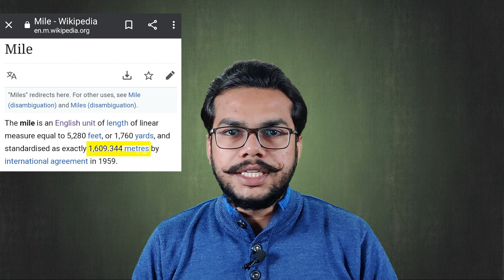Mile vs kilometer shortest way to convert...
What is mile and kilometer? why they are used? How to convert them?
Shortest video check out.